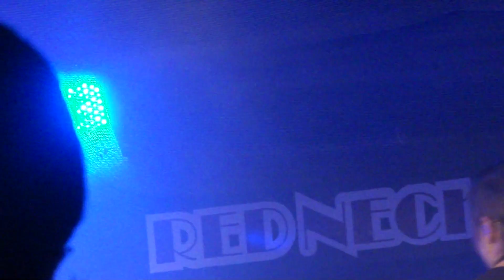Lovex - Worlds Collide | Jyväskylä, 03|02|2012